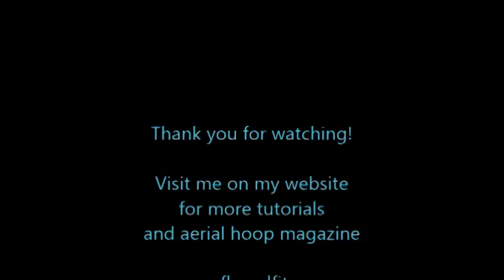Pencil Under the Hoop - Aerial Hoop Tutorial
Music for this video:
Porch Swing Days